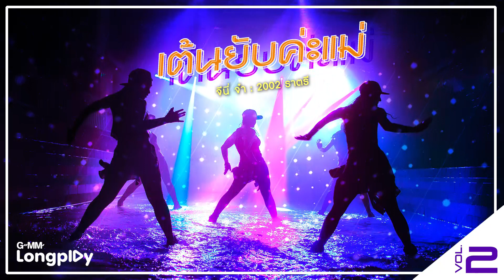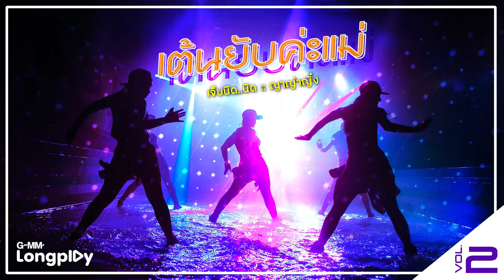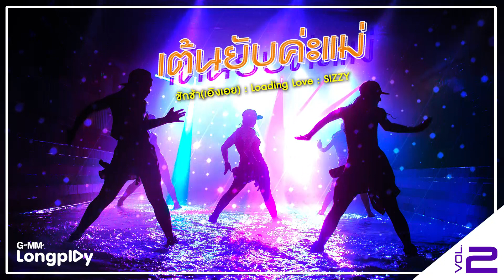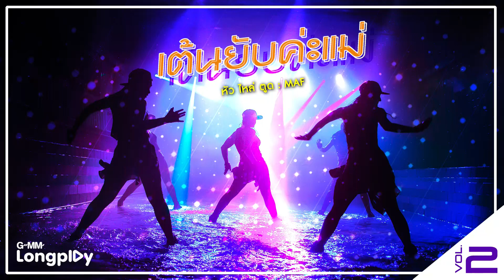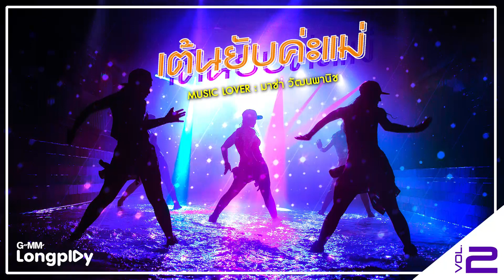เต้นยับค่ะแม่ 2 | จีนี่ จ๋า 2002 ราตรี, สวรรค์ชั้น 7 เจ เจตริน, O.K.นะคะ แคทรียา อิงลิช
00:00 สวรรค์ชั้น 7 - เจ เจตริน
03:58 จีนี่ จ๋า - 2002 ราตรี
07:36 ผีเสื้อราตรี - แคทรียา อิงลิช
11:06 หมวยนี่คะ - CHINA DOOLS
14:33 O.K.นะคะ - แคทรียา อิงลิช
18:21 แห่ (SHARE) - MilkShake
21:39 เจ็บนิด..นิด - ญาญ่าญิ๋ง
24:59 ชักช้า(เอิงเอย) : Loading Love - SIZZY
28:19 หัว ไหล่ ตูด - MAF
32:09  MUSIC LOVER - มาช่า วัฒนพานิช